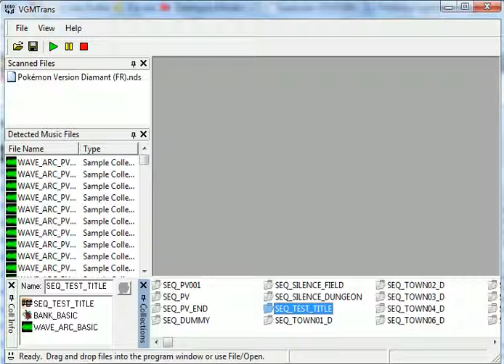dp hack music : Wild BW by fred